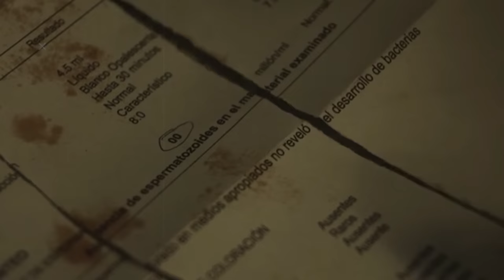Everything changes when a married guy invites his colleague to stay with them.